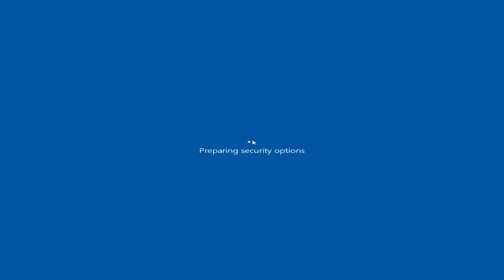neptria csgo funny moment compilation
First time making one of these, I had fun making it so I might consider making another in the future if I get enough clips (~2 years worth of clips in this video LOL)

Thank you chapstixx#6961 for the thumbnail!